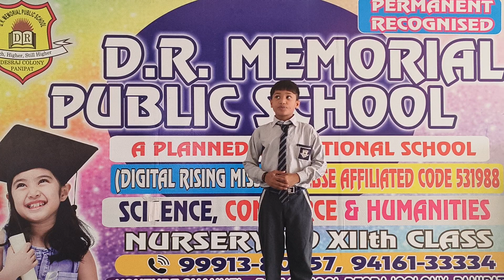DRM PUBLIC SCHOOL DESRAJ COLONY PANIPAT. Lalit Student of Grade IIIrd